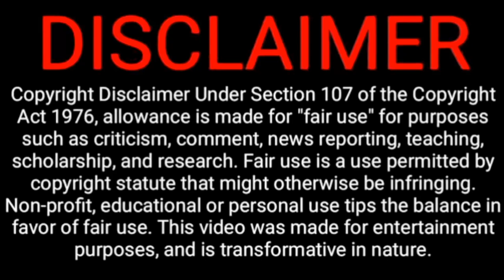Kalingarayan Anicut Erode today water level| காளிங்கராயன் அணை | Erode Best places to visit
kalingarayan Anicut Today water level
kalingarayan waterfall water level today
Kalingarayan Anicut Today open
kalingarayan waterfall
kalingarayan waterfalls Today
Kodiveri dam Today,